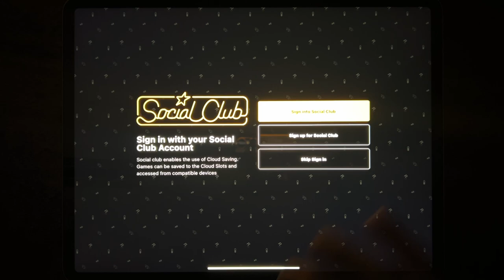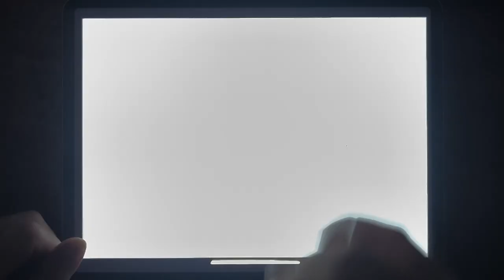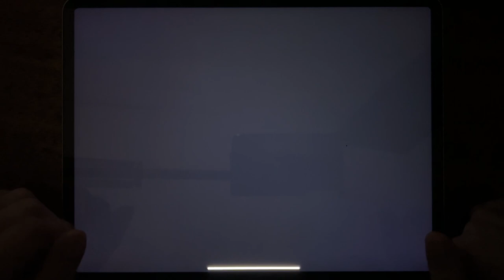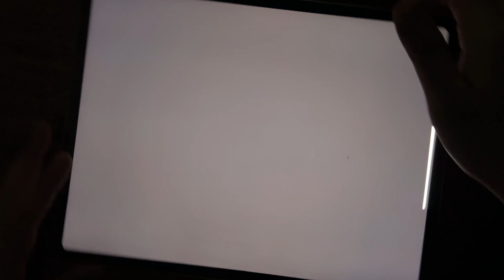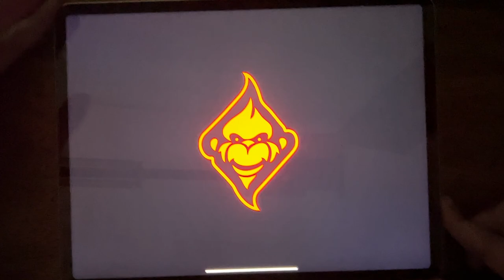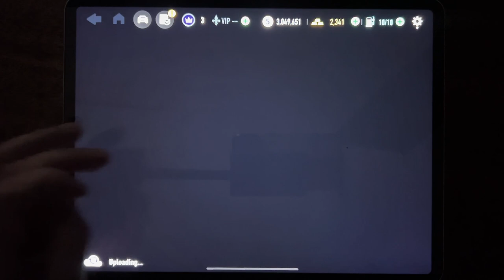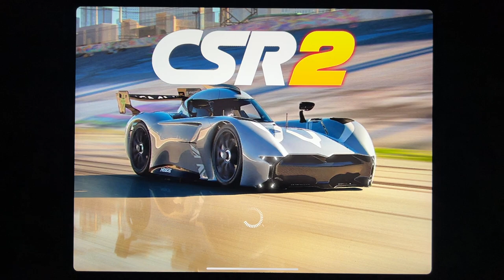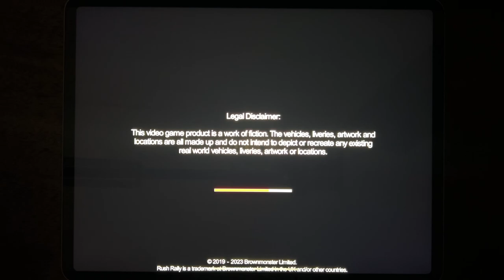Sniper Honor, Sniper 3D, GTA: LCS, GTA III, GTA Vice City, GTA: SA, Rush Hour 3D, Most Wanted...